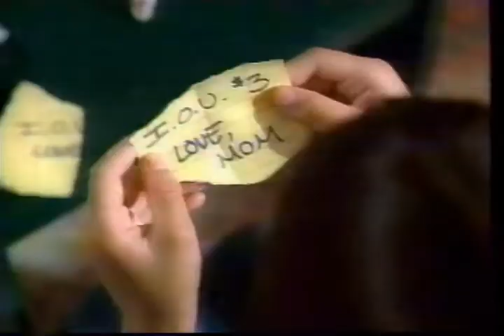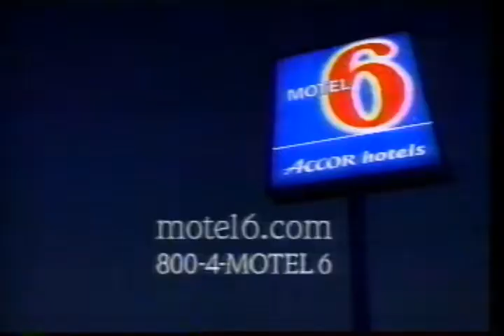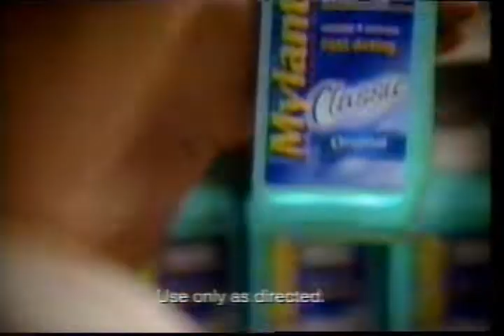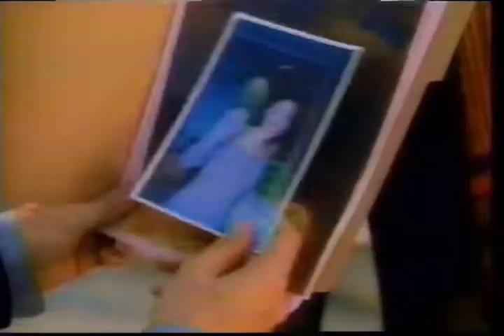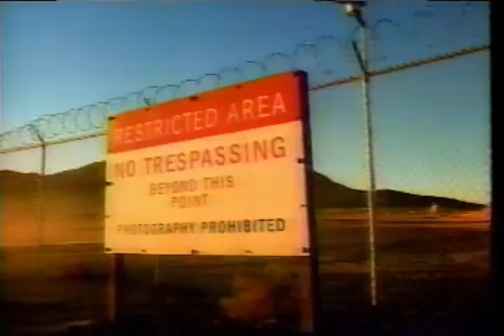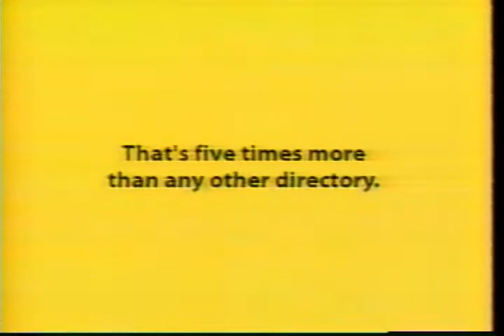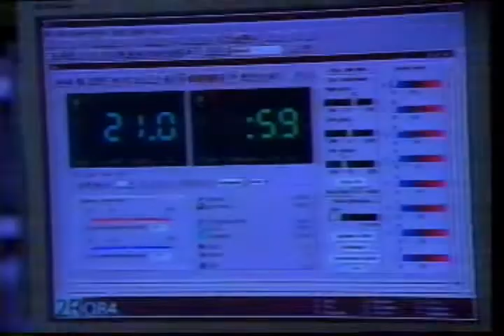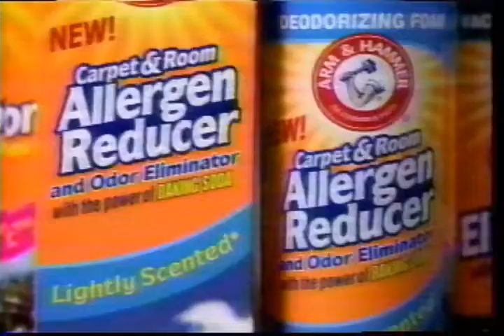KMSP - August 2005 Commercials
Found: Family RV
Description: After Seinfeld and during Cops.